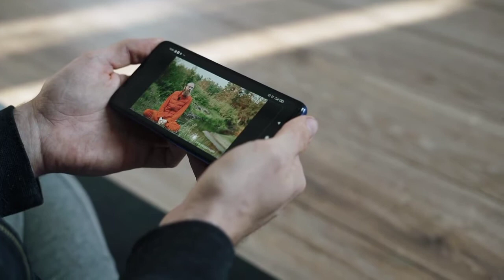CD 70 2024 Model 😯CD 70 new price 😱 bike new graphics / New model bikes 2024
model,
honda cg 125 modified into cafe racer,
honda cg 125 price in bangladesh 2022,
honda cg 125 fi,
honda cg 125 vs kawasaki gto 125,
honda cg 125 vs suzuki gd 110s race,
honda cg 125 cam garari sound,
suzuki gn 125 vs honda cg 125,
suzuki gr 150 vs honda cg 125,
suzuki gd 110s vs honda cg 125,
suzuki gs 150 se vs honda cg 125,
gta 5 honda cg 125,
honda cg 125 gearbox diagram,
honda cg 125 gear ratio,
honda cg 125 heating problem,
honda cg 125 giá,
honda cg 125 game,
honda cg 125 gearbox problems,
honda cg 125 fi price philippines,
honda cg125 fuel mixture setting,
honda cg 125 first tuning,
honda cg 125 silencer firing,
honda cg 125 price in philippines,
honda cg 125 in usa,
irani honda cg 125,
honda cg 125 indonesia,
honda cg 125 in pakistan,
honda cg 125 ignition coil,
honda ca 125 in japan.
honda cg 125 hill climb,
how to install honda cg 125 in gta 5,
how honda cg 125 engine works,
how to ride a honda cg 125,
how to make honda cg 125 faster,
hero honda cg125,
how to increase speed of honda cg 125,
honda cg 125 hid lights,
honda cg 125 hks exhaust,
honda cg 125 headlight,
honda cg 125 horn,
honda cg 125 2023 rankings basketball,